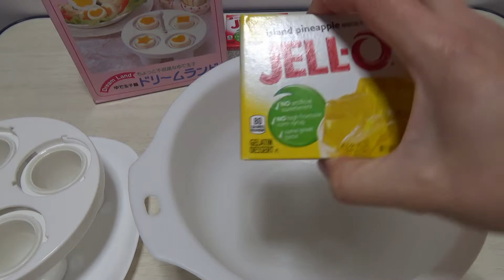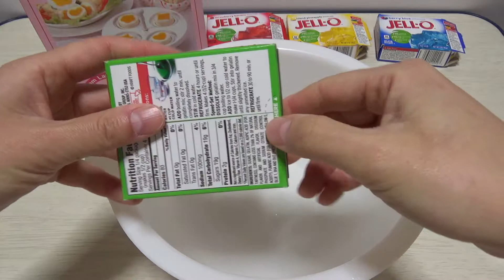Boiled Egg Maker x Jell-o kawaii molds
Tool: Boiled Egg Maker Dream Land Arnest
Ingredients: JELL-O, oil, gelatin
 *adding gelatin into JELL-O helps making solid